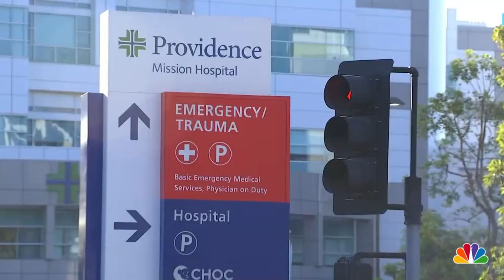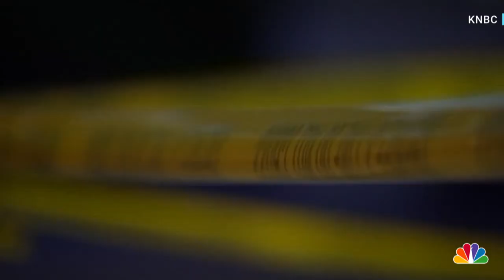Parishioners Hog-Tie Gunman During California Church Shooting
One person was killed and five more wounded when a gunman opened fire inside a Laguna Woods church.  KNBC's Alex Rozier reports.